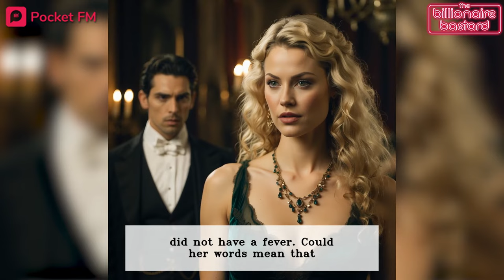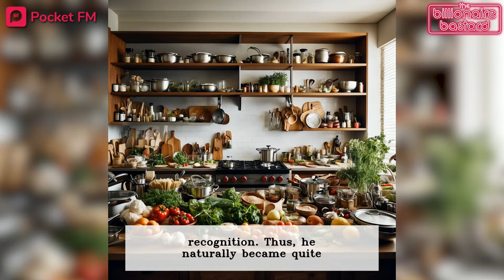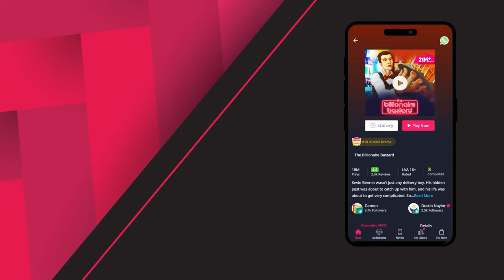The Billionaire Bastard | Ep 2 | Is she going to betray her family?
📲 Get the Pocket FM app now and Listen to the
 Enjoy the audio experience!

In this thrilling episode, the Bennett family faces a crisis as Claire's unexpected stand puts her at odds with the family tradition. Kevin, torn between loyalties, is compelled to make a difficult choice. However, a sudden and mysterious car accident turns everything upside down. As Kevin races against time to save his father-in-law, secrets unravel, and a hefty surgery fee adds a new layer of suspense. Will Kevin find a way to navigate the treacherous situation, or will the past haunt him even more? Dive into the suspenseful world of "The Billionaire Bastard" as the plot thickens! Don't miss a moment - catch the full episode on the Pocket FM app.